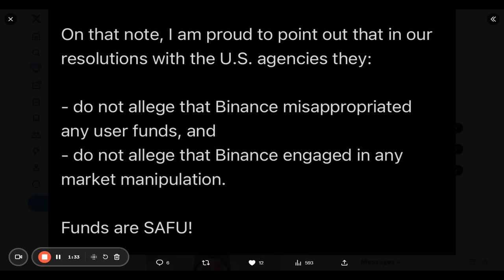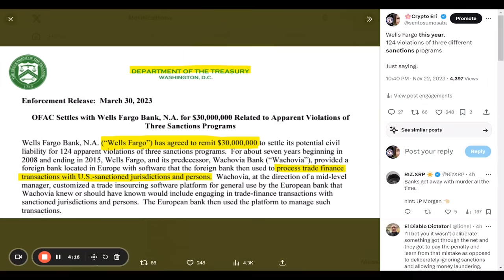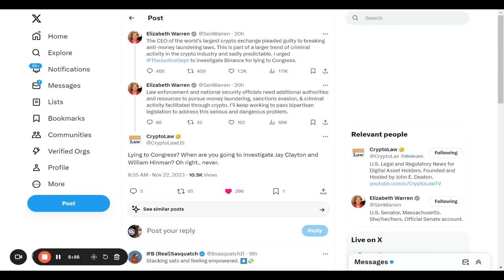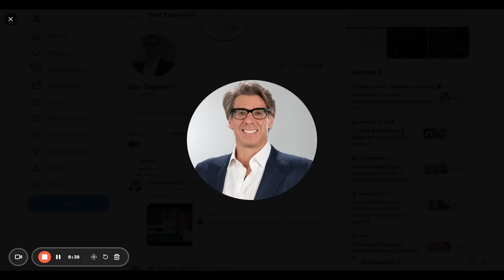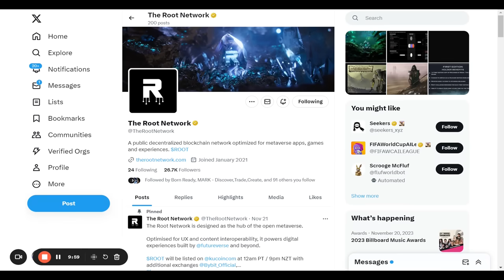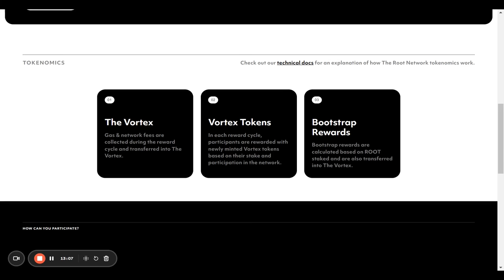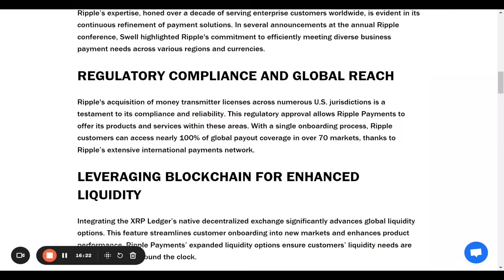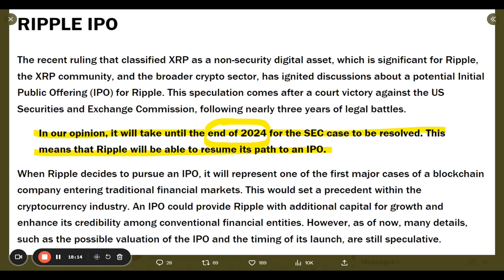HUGE Ripple INVESTMENT FULL OF XRP ROOT REWARDS, CZ is USED, David Schwartz Blames US for IPO Delay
The Layer 1 Root Network Rewards FULL Of XRP